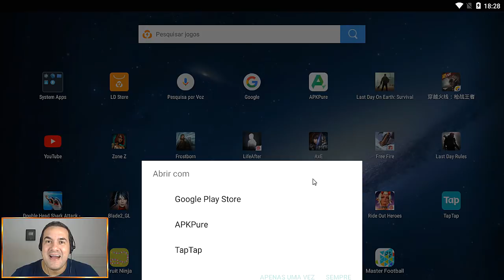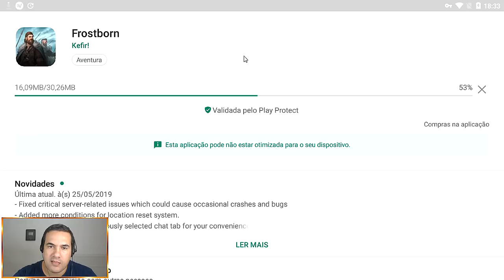SAIU ATUALIZAÇÃO do NOVO LAST DAY (Frostborn)